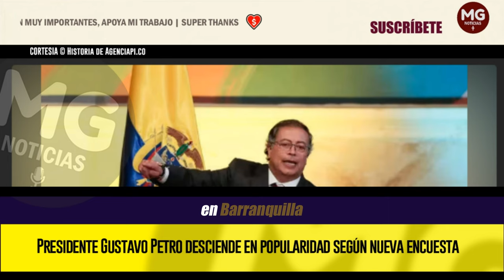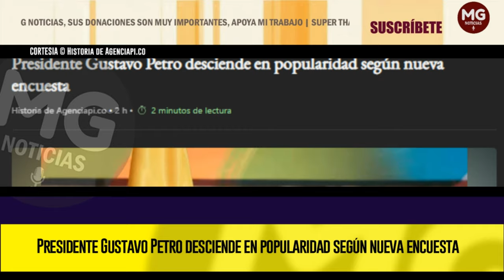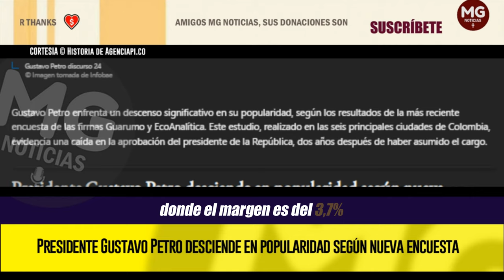MALAS NOTICIAS PARA PETRO 🔴 ENFRENTA UN DESCENSO SIGNIFICATIVO EN SU POPULARIDAD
Gustavo Petro enfrenta un descenso significativo en su popularidad, según los resultados de la más reciente encuesta de las firmas Guarumo y EcoAnalítica. Este estudio, realizado en las seis principales ciudades de Colombia, evidencia una caída en la aprobación del presidente de la República, dos años después de haber asumido el cargo.